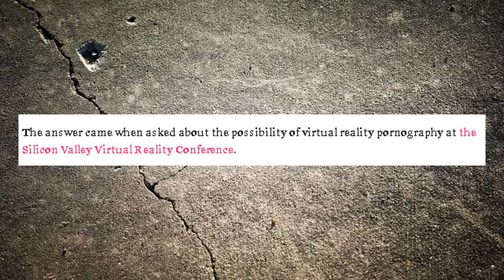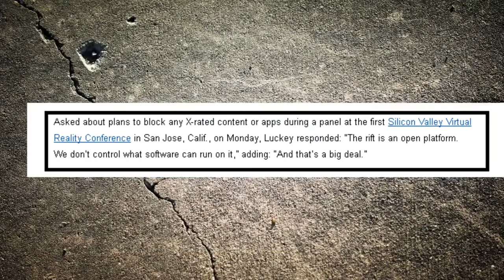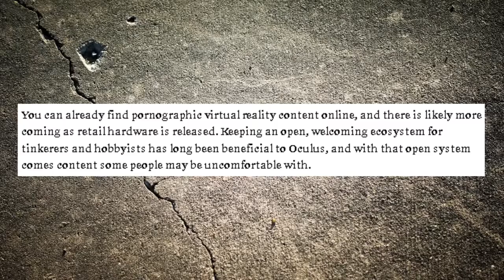Virtual Reality: Porn's A Downside? - Harmful News [Mirror]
Originally uploaded on May 19th, 2015.